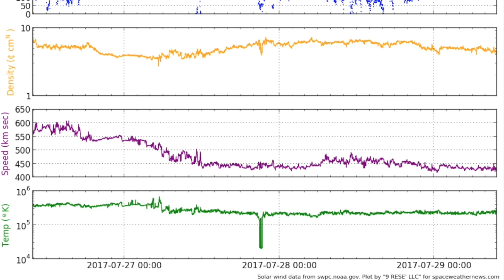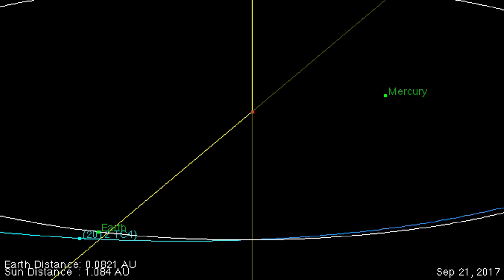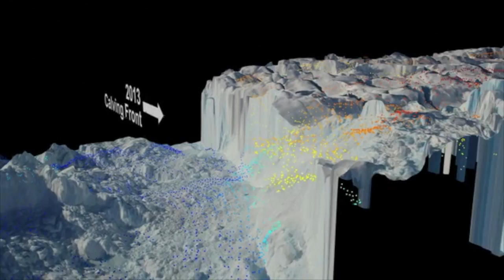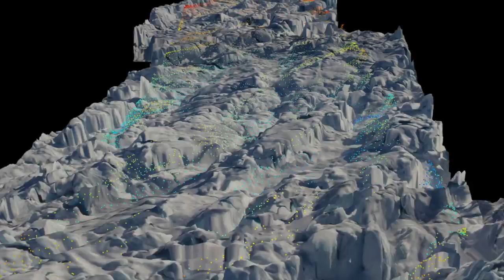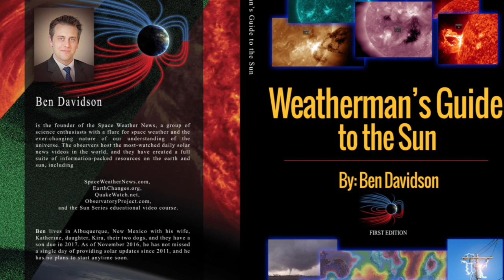California Quake, Laser Data, Binary Galaxies? | S0 News July.29.2017